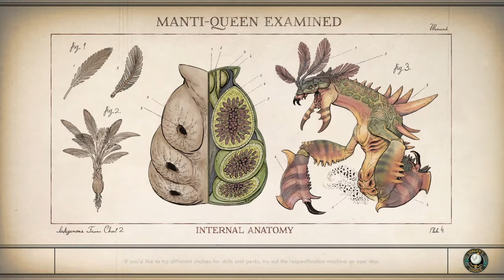The Outer Worlds_fighting up the path